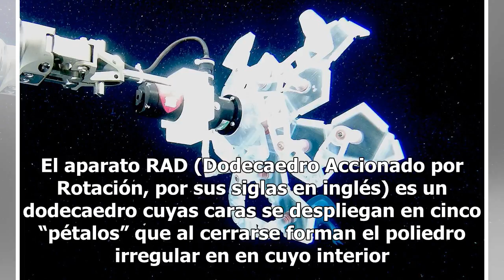La ‘pokebola’ que captura criaturas marinas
Uno de los lugares del plantea que aún guardan muchísimos secretos para los humanos y sus científicos es el océano, pues sus profundidades dificultan el estudio de su flora y fauna, no sólo por la oscuridad y la alta presión, sino también porque los cuerpos de las criaturas que ahí habitan son muy d...